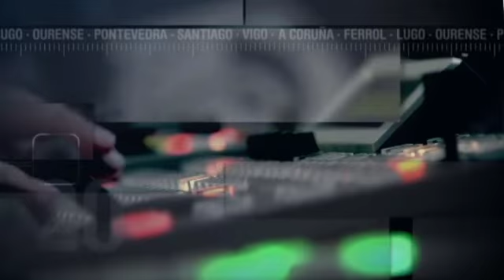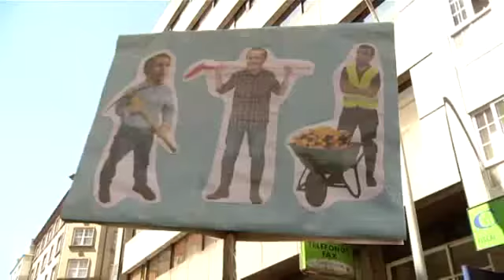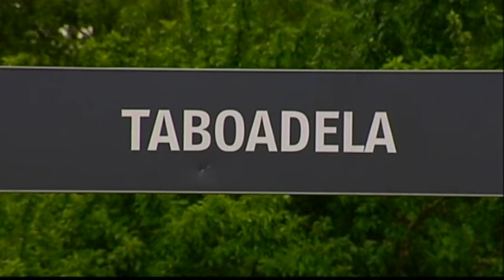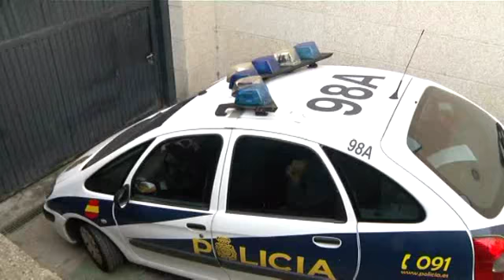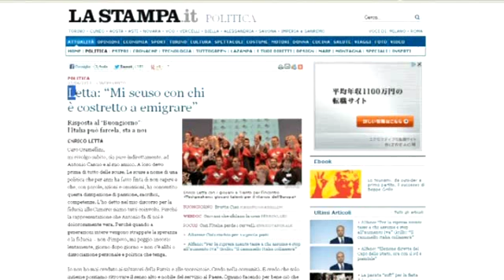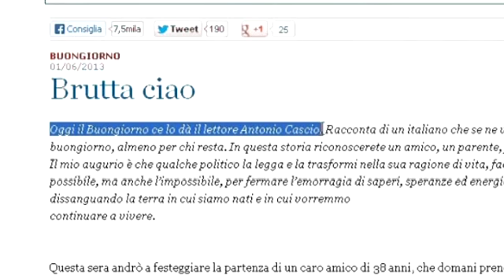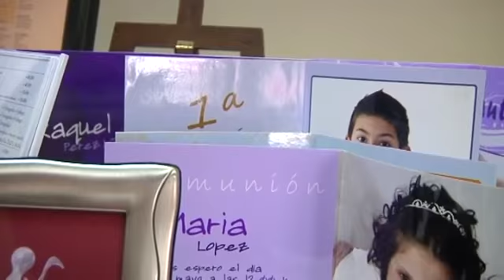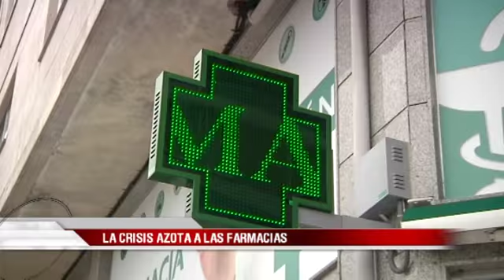Informativos V Televisión Fin de semana (02/06/2013)